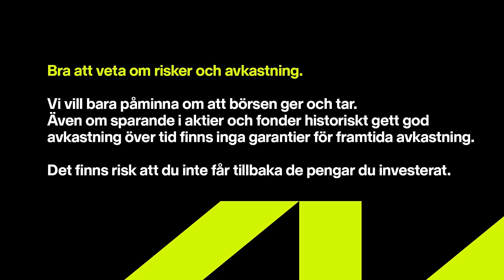Jans comeback och udda aktiecase | Sparpodden 527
Jan Dinkelspiel är tillbaka i Sparpodden som han en gång själv startade med Günther Mårder! Förutom gamla historier så blir det mycket fokus på Jan och Aras egna portföljer, bakgrunden till de största innehaven, och deras helt olika strategier på börsen.

00:00 Sparpodden
05:30 Inmode
07:30 Lemonade
9:30 Sparpodden
20:00 Nordnet Female Network
21:00 Sparpodden
23:45 Prosus/Tencent
26:30 Sparpodden
31:25 BPC Instruments
34:00 Sony
36:00 Freetrailer
39:00 Nekkar